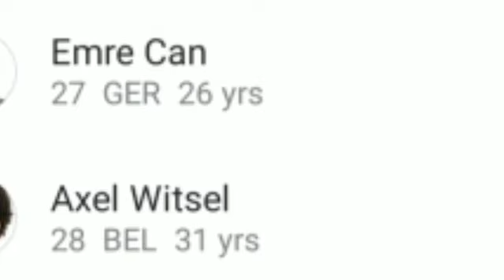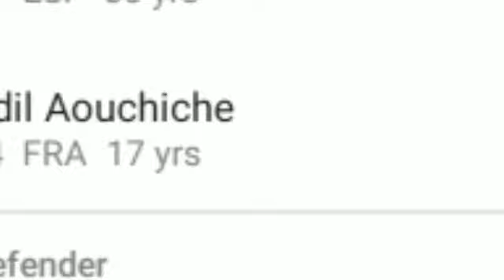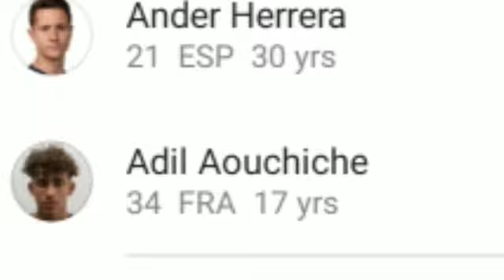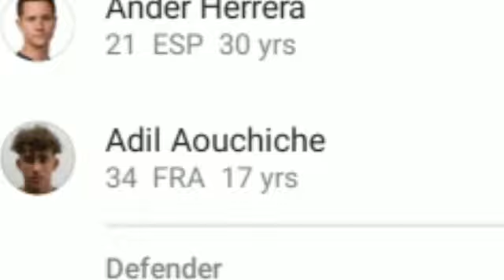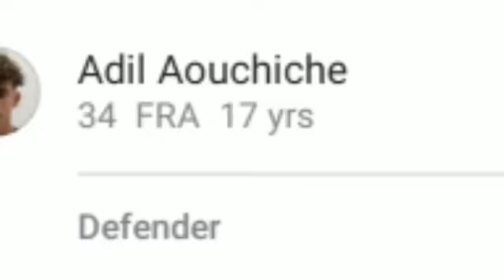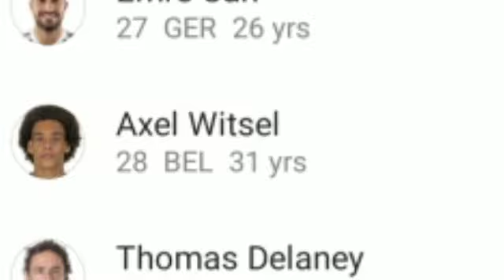PSG vs Borussia Dortmund 2-0 All goals ⚽️⚽️⚽️ 11/03/2020|Champions league 19/20|Text Review & stats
Match Highlights through Text Review,
Match Goals through Text Review,
Match Predictions,
Match Analysis,
Match States,
Match goals and highlights,
Match Preview & Predictions,
Players Injuries and Suspensions,
Match Predictions,
Match Analysis,
Match States,

DwarfStar channel Provides match preview and predictions, goals, highlights, match analysis, post analysis, pre analysis, players Line ups,  About All Football league Around the world.